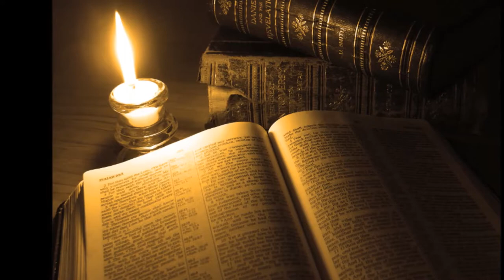English Listening Practice BY THE LAZY DONKEY